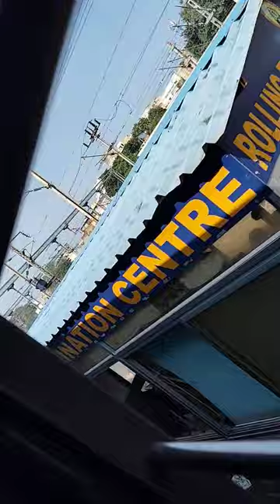MAS TO CBE INTERCITY